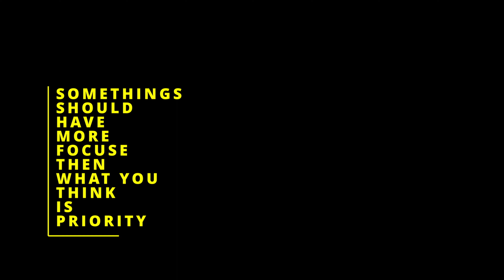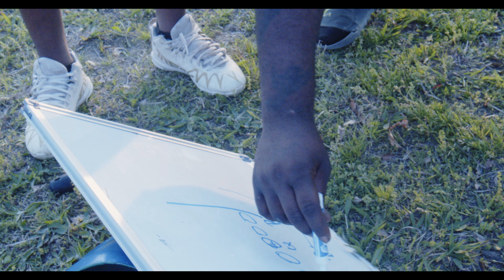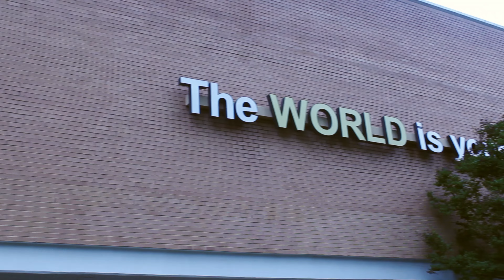Choices & Decisions Movie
This Is a Film based Out of Greensboro N.C. It's About pro athlete Who was cut from his football team after 5 years because injury's he was being forced to retire had opportunity to start a new career in football by coaching his sons AAU football team but pride and not wanting to let go of the game kept him continuing to push off coaching his to try out for other teams, he only had his choices & Decisions.